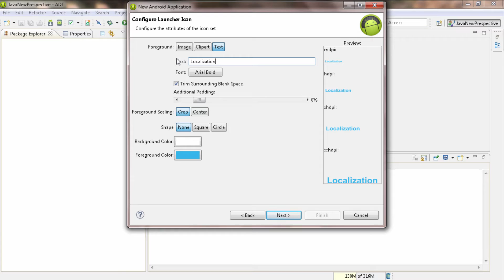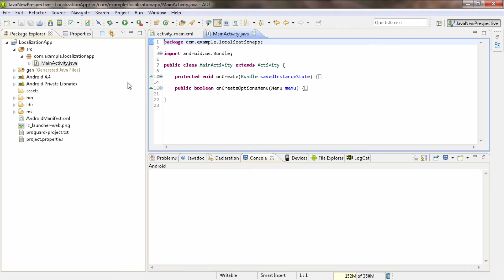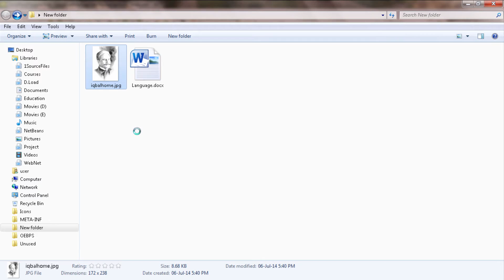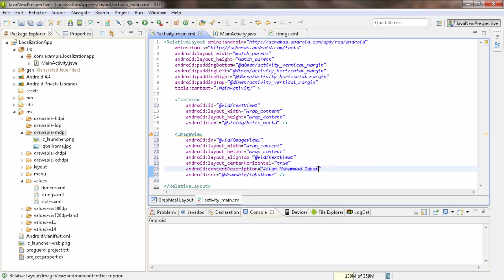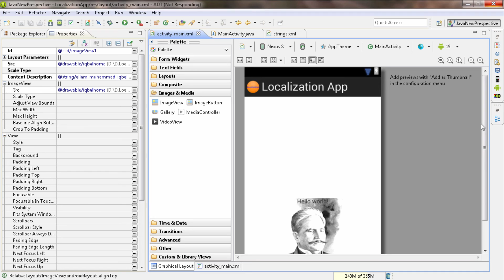Android Development Tutorials Beginners Urdu/Hindi#20 Creating App with Localization Support1/3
How to create Android App with Localization Support?
How to create different layout for different languages?